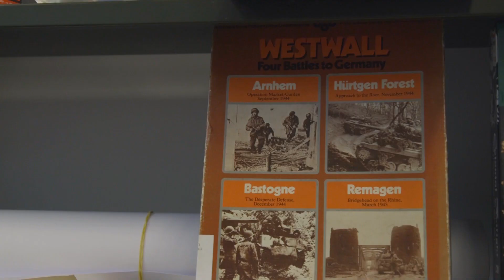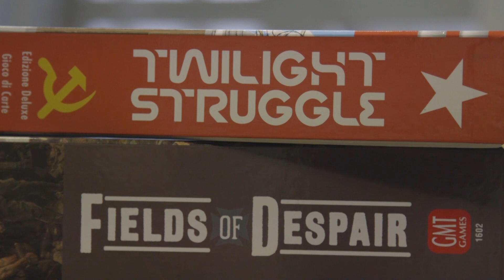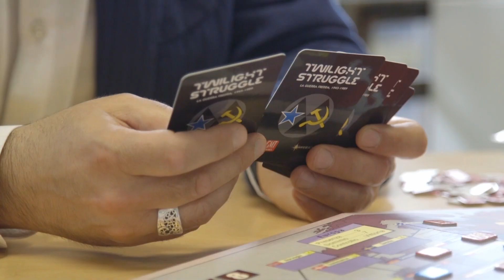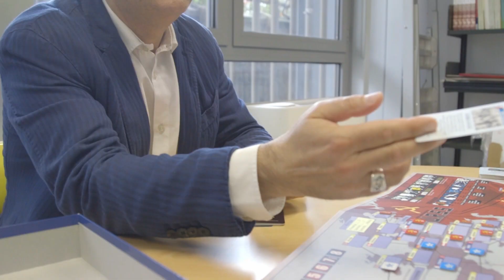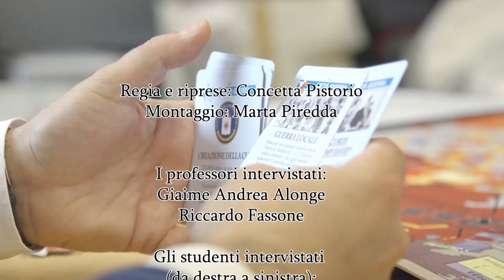All'Università di Torino un Laboratorio sul wargame analogico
Da alcuni anni, i professori Alonge e Fassone, del Dipartimento di Studi Umanistici, tengono un seminario di introduzione al wargame analogico, legato alle loro ricerche nell’ambito dei Game Studies.
Un wargame è un gioco di simulazione di un evento bellico, passato o presente, da Giulio Cesare all’attuale guerra in Afghanistan (ma ci sono anche wargame su guerre futuribili: l’invasione cinese di Taiwan, o un conflitto interplanetario). Al contrario di altri giochi a soggetto militare, come gli scacchi o Risiko, che offrono una rappresentazione stilizzata della guerra, i wargame sono giochi “realistici”. Le pedine rappresentano ciascuna un reparto specifico (fanteria, forze corazzate, paracadutisti), ognuno con le proprie capacità operative. La plancia raffigura una mappa, le cui caratteristiche geografiche interagiscono con il movimento e il combattimento. E a seconda del soggetto del gioco, ci sono molti altri fattori che possono essere rappresentati, dal morale delle truppe al tempo atmosferico. Si tratta di giochi piuttosto complessi, che pertanto non hanno mai avuto un seguito di massa, ma in questa nicchia sono stati sviluppati alcuni concetti chiave del game design contemporaneo, che ritroviamo in Dungeons & Dragons e in molti videogame.